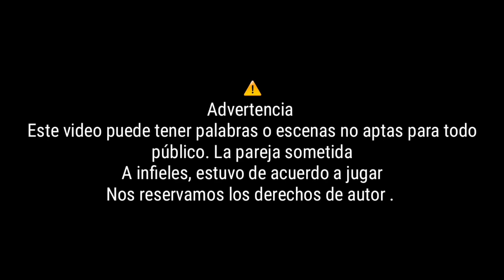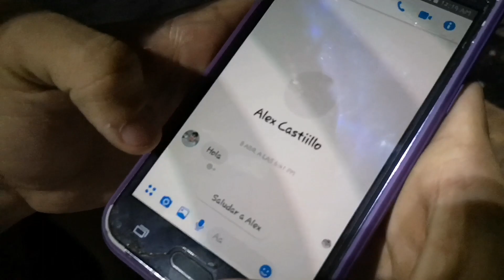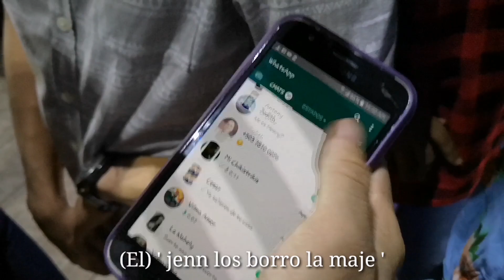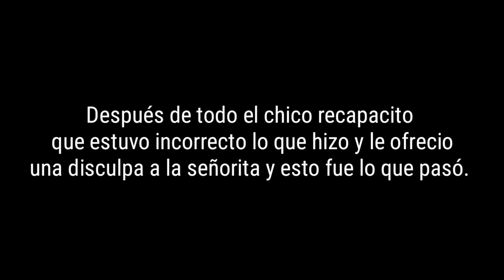Exponiendo Infieles Ep. 1 El Salvador | Lo engaña con su primo | Akiles boy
Exponiendo infieles la famosa serie de Badabun la traemos a El salvador, descubrimos a una pareja donde la chica engañaba a su novio con su primo.. Episodio 1

Espero y esta serie de exponiendo infieles les guste ybsi es asi me lo pueden dejar en los comentarios para traerles el Ep . 2

Muchas gracias por su apoyo ya sabes que si el contenido te gusta me puedes apoyar con tu suscripcion nos vemos en el proximo video ..

Exponiendo a infieles engaña a su novio con el primo
Exponiendo infieles Centro America
Exponiendo infieles en español
Lo mejor de exponiendo infieles
Exponiendo infieles 2019
Como exponer a un infiel